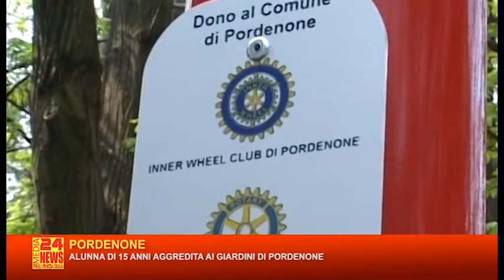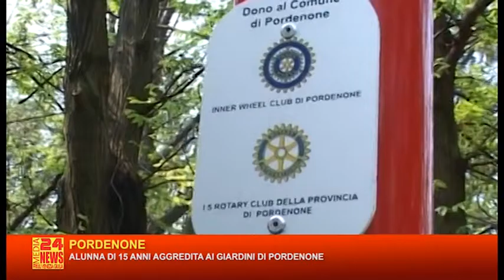TG FRIULI 07 12 2015